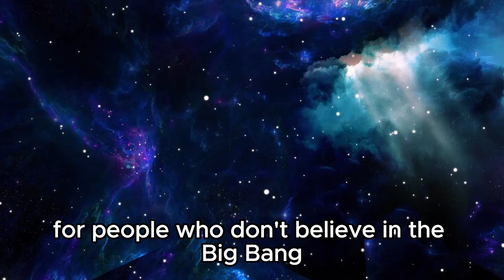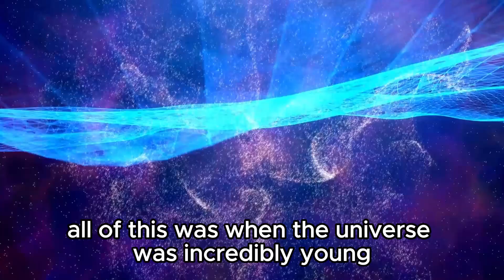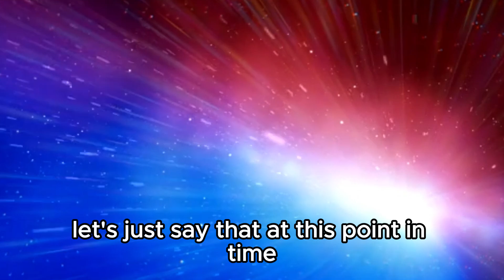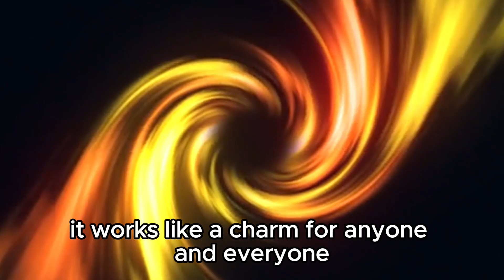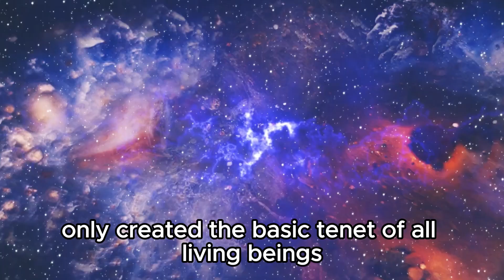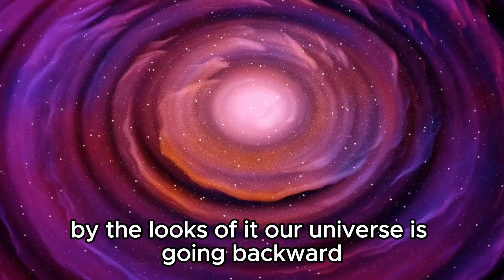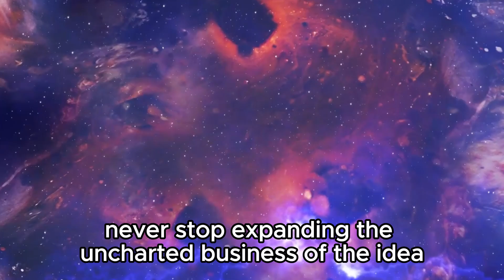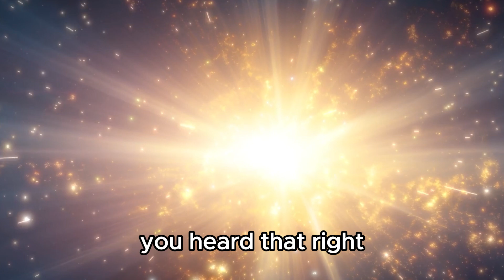Brian Cox: "James Webb Telescope PROVED Us Wrong!"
Renowned physicist Brian Cox reacts to groundbreaking discoveries by the James Webb Space Telescope that challenge established theories. What did Webb find that's forcing scientists to rethink our understanding of the universe? Join us as we unpack the implications of these stunning revelations!